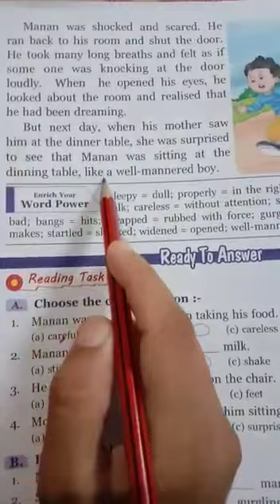2nd Class English Reader 4th Chapter 20-05-2020 mlp rajpura